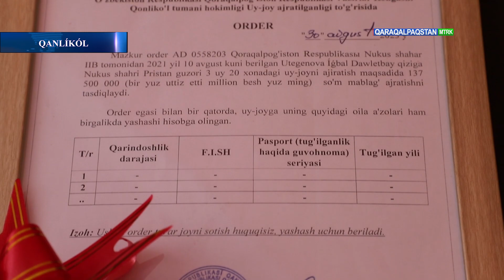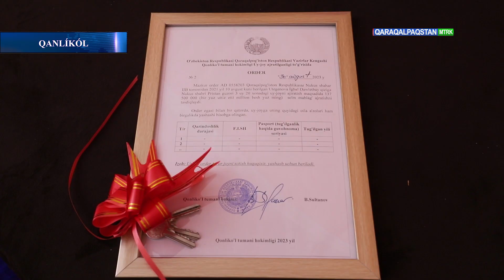Íǵbaldıń ıǵbalı jandı......